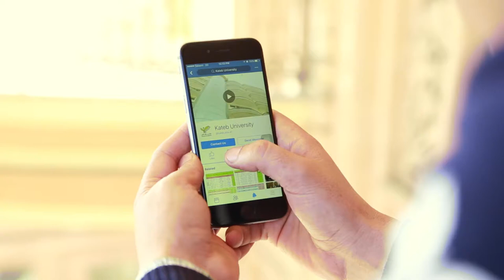Jion Us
Join us on social media and social networks;